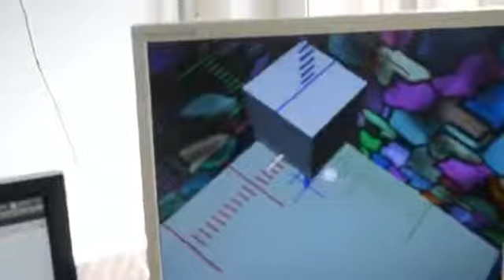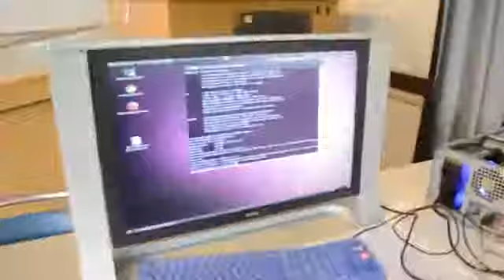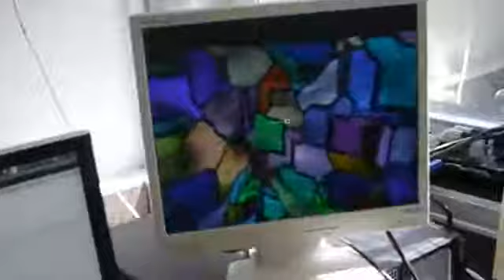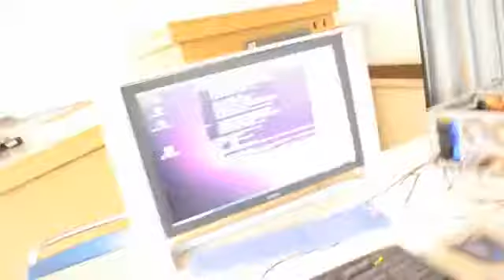Project "while earth is done, we create in cyberspace"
First development at TU Delft with Gerwin de Haan to realization of the Virtual Reality Elements Installation with thanks to the Mondrian Foundation 2005